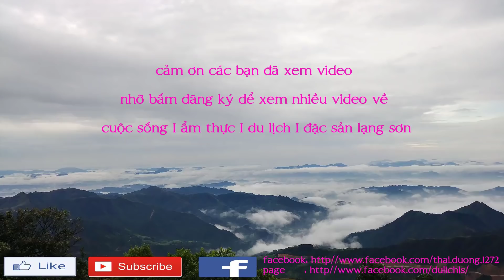Giải Nhiệt Mùa Hè Với Bát Bún Thái Hải Sản Ở Quán Bún Hải Sản Tốp 1 Lạng Sơn I Thai Lạng Sơn